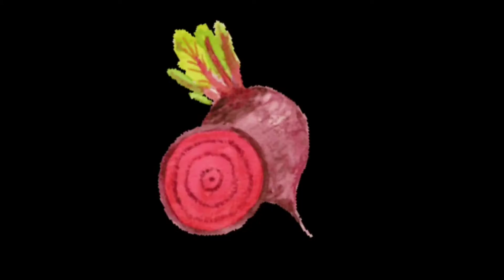Holi Wishes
Siddhartha Public School (SPS)